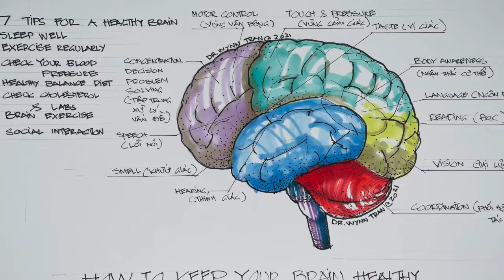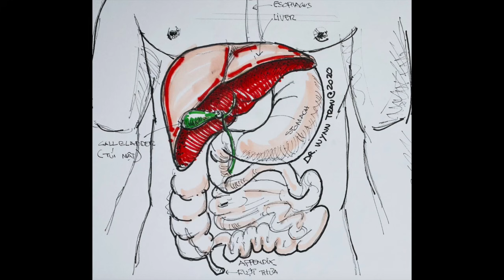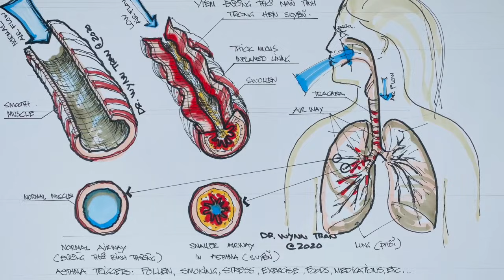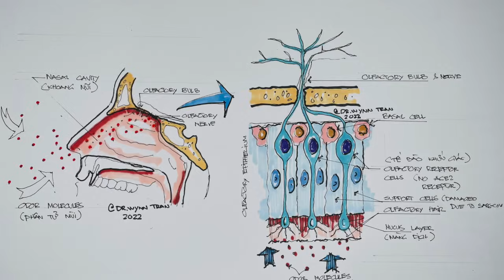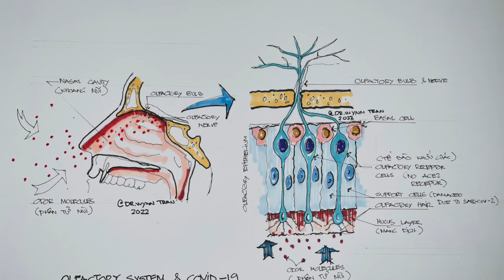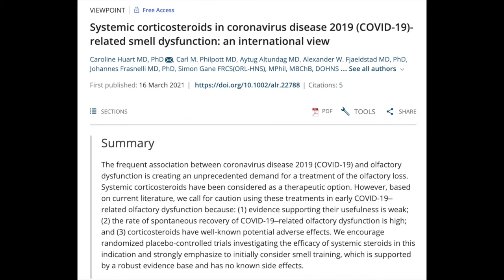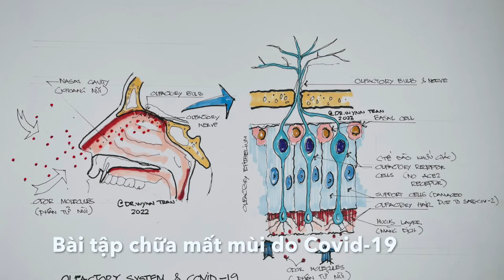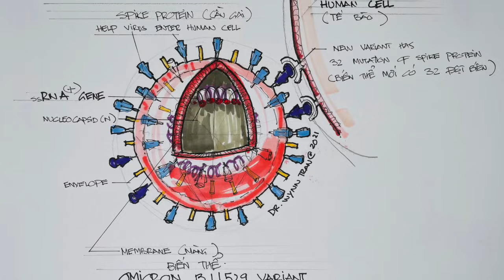#371. Chữa mất mùi do Covid-19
Mất mùi hay mất vị giác là một trong những triệu chứng hay gặp trong Covid-19. Các nghiên cứu chỉ ra có đến 60%-80% bệnh nhân Covi-19 có những thay đổi về mùi vị và có khoảng 10% mất mùi trong nhiều tuần.

Video này chỉ ra cách chúng ta ngửi mùi, vì sao virus Sars-cov-2 làm chúng ta mất mùi, khi nào chúng ta sẽ ngửi lại được, và cách hiệu quả nhất để lấy lại mùi và  vị.
# Chúng ta ngửi mùi thế nào?
# Vì sao  mất mùi do Covid-19/Sarss-cov-22
# Có nên uống thuốc Steroid để chữa?
# Bài  tập  trị  liệu  nhớ  mùii
# Bài  tập  nhớ  vị